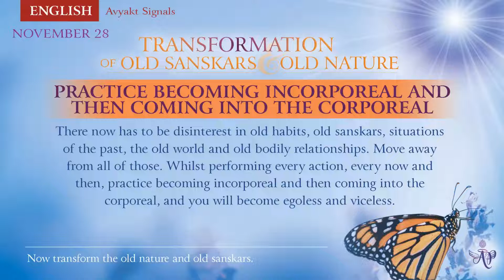Telugu, November 27, 2022, Mohini Didi, Transformation of Old Sanskar and Old Nature #27